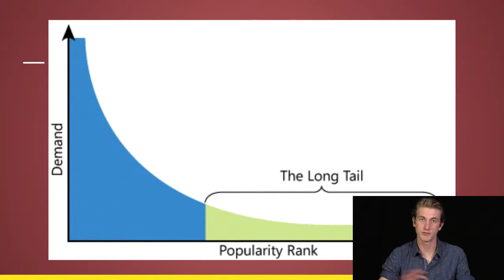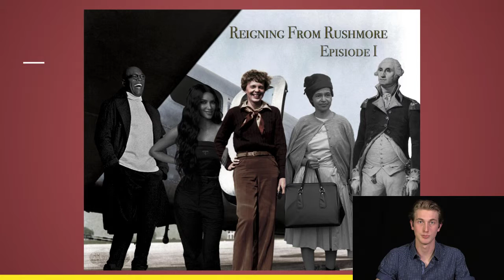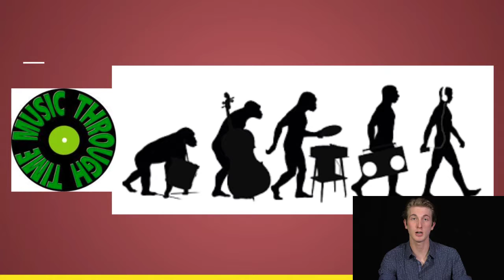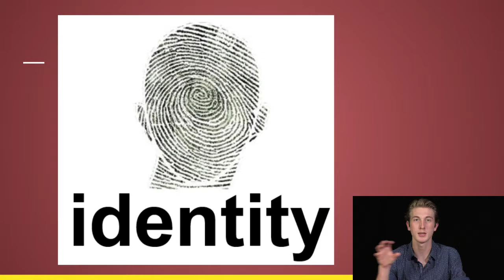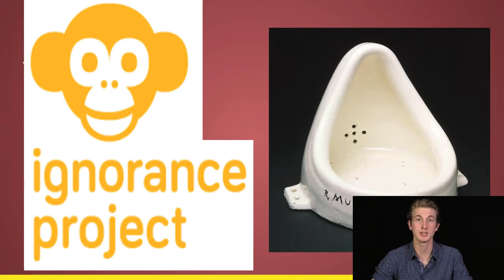King of a One-Horse Town (Austin Mills, "Reigning From Rushmore"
Creative use of sound and image helped Austin Mill's comedy podcast come alive, as he explains. Through BYU's Undergrad Podcast Lab Austin produced the podcast "Reigning From Rushmore" (Hear it